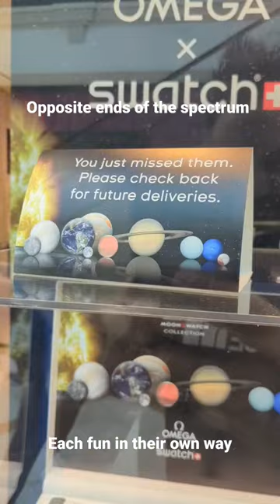Watch shopping in King of Prussia